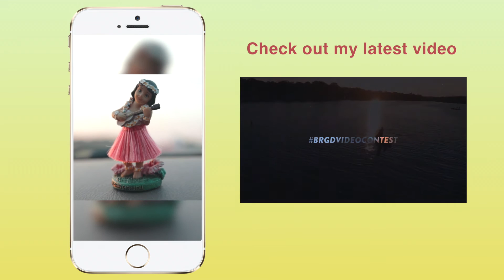CHICAGO 2016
Chance the Rapper's Magnificent Coloring Day World Tour in Chicago, IL

SUBCSRIBE/FOLLOW!!